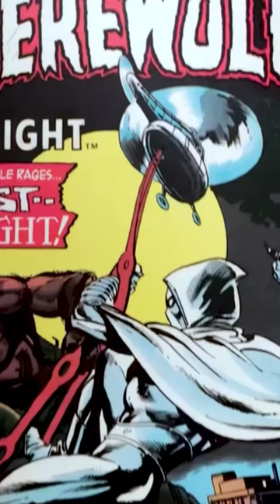Moon Knight and Werewolf by Night are recent additions to the MCU 🐺🌙